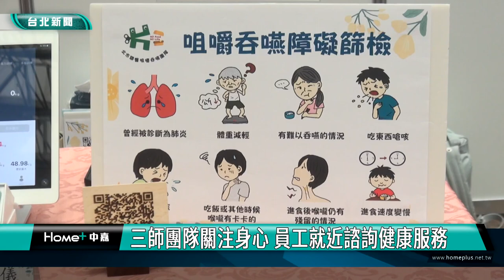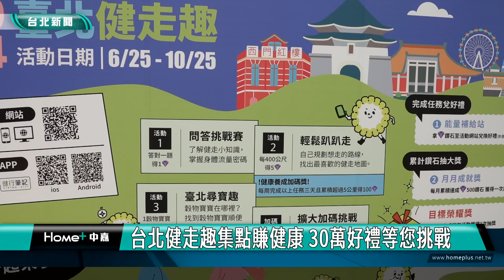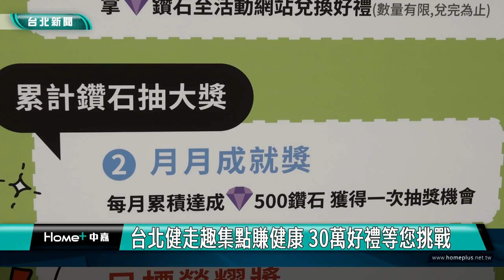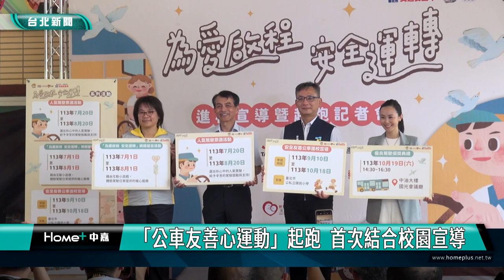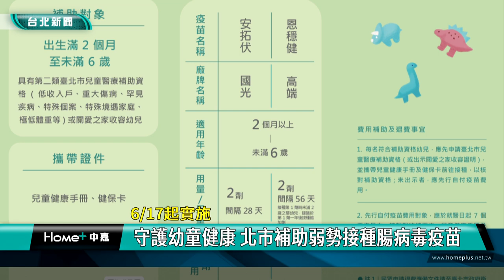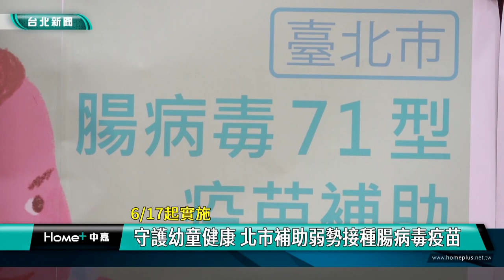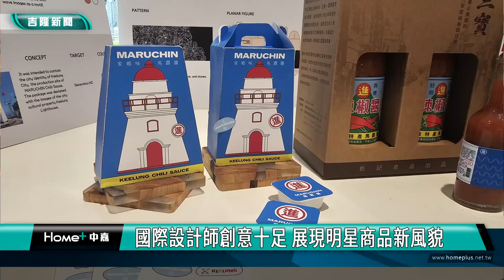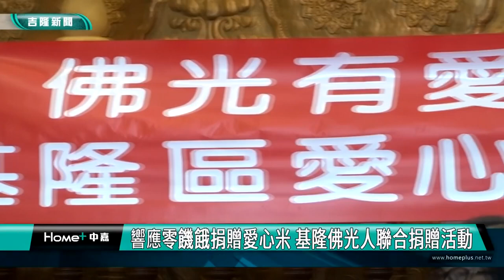中嘉台北新聞-20240627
00:20 市府身心健康關懷中心揭牌 專業紓壓管道
06:18 用糕點分享愛  松山新住民烘焙班歡樂結業
09:29 探險員視界攝影展  簡嫚書任海洋保育大使
13:13 埋伏抓車手遭開車衝撞 內湖警開兩槍仍被逃
15:15 台北健走趣集點賺健康 30萬好禮等您挑戰
23:05 「公車友善心運動」起跑  首次結合校園宣導
30:09 6/17起實施-守護幼童健康 北市補助弱勢接種腸病毒疫苗
35:18 手作植物拼貼速成班 助樂齡長輩延緩老化
43:51 國際設計師創意十足 展現明星商品新風貌
47:09 海鮮美食怎麼做? 永續海洋生態國宴分享
51:39 響應零饑餓捐贈愛心米 基隆佛光人聯合捐贈活動
54:23 基隆暖暖親水季6月29日開幕 2時段開放戲水

臉書追起來
Home 中嘉- 吉隆有線電視

趣聞不漏接
吉隆官網(中嘉新聞)

喜歡看電視?